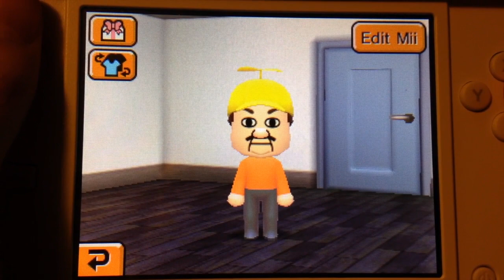Tomodachi Life Funny Moments Part 12: Visitors - Chocolate Milk Gamer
Sorry to disturb you, but... I've got some chow mein.